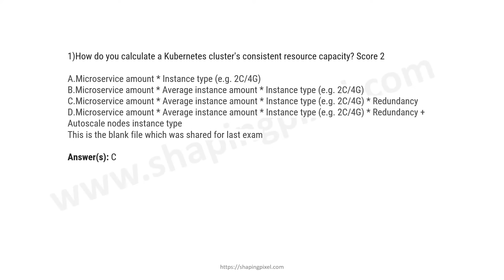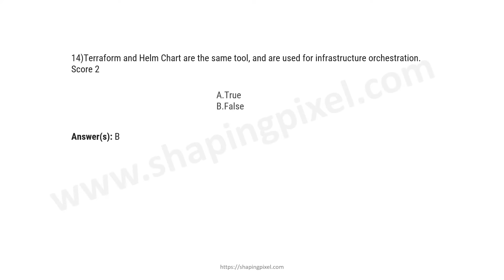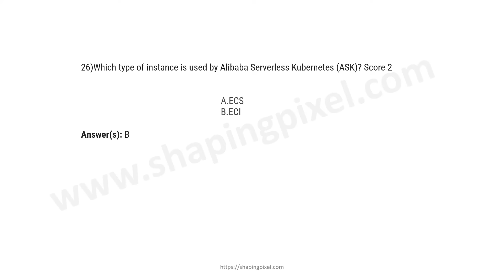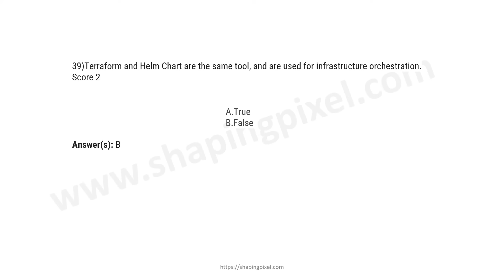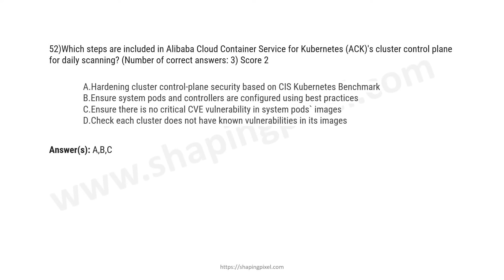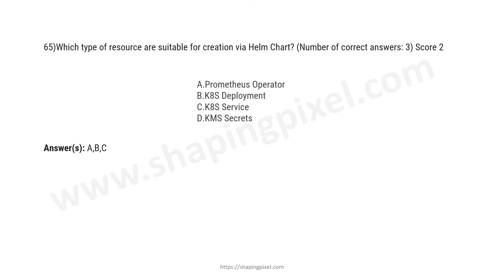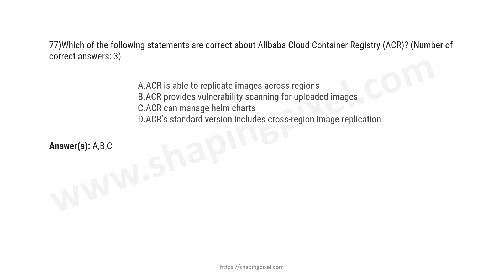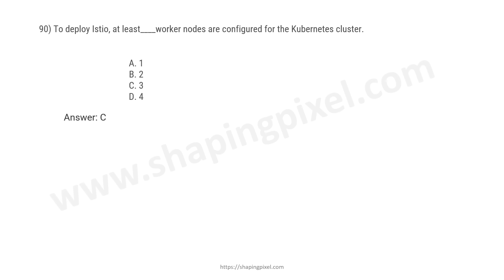ACA Cloud Native Certification Exam Practice Question and Answers | Alibaba Cloud